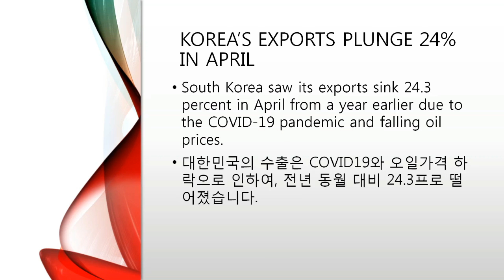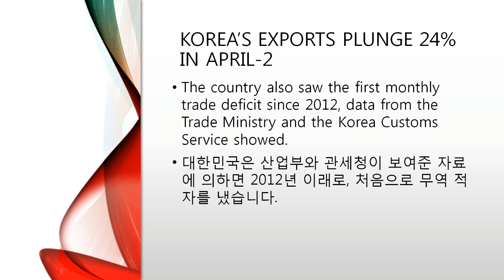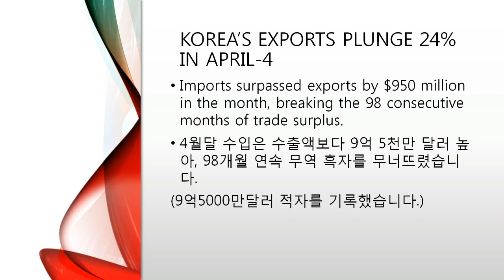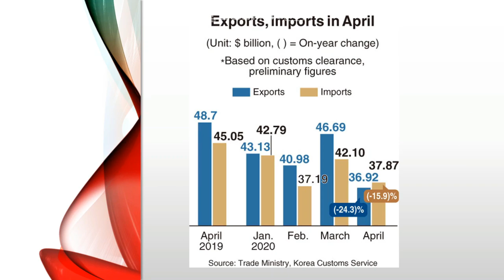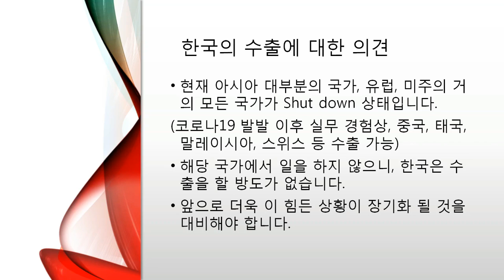[코리아 헤럴드]코로나 19관련 기사 번역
코로나 19로 인해 한국 4월 수출액 감소(무역 적자)에 대한 기사를 번역.
수출업에서 일하는 글쓴이의 생각도 이야기함.